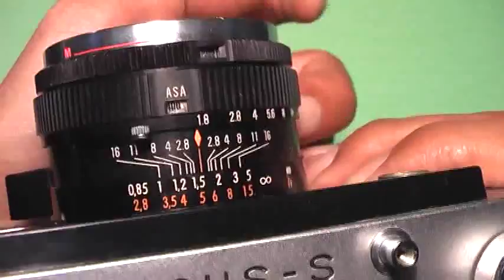オリンパスSCの使い方 OLYMPUS-SC How to use 1960s japanese rangefinder camera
オリンパスのレンズシャッター式レンジファインダーカメラ オリンパスSCの基本的な使い方です。

★仕様★
レンズ：G.ZUIKO 42mm/F1.8
シャッター速度：B・1～1/500秒
フィルム感度：ASA10~800
サイズ130×77×69mm
電池：H-D型水銀電池 1個→LR44で代用可能
重量：680g

How to use OLYMPUS-SC 1963